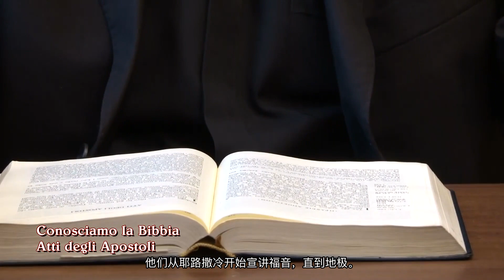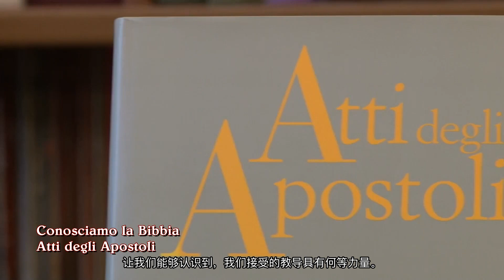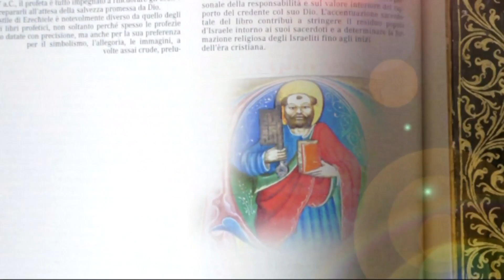让我们加深认识圣经 1. 宗徒大事录 - 意大利語，简体中文字幕。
意大利語，简体中文字幕。